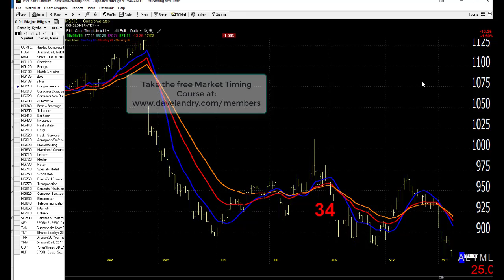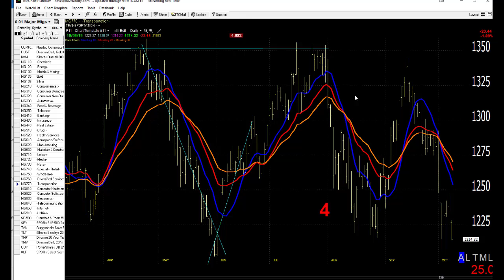10/09/19 Dave Landry's Market In A Minute-Consider A Short Or Two